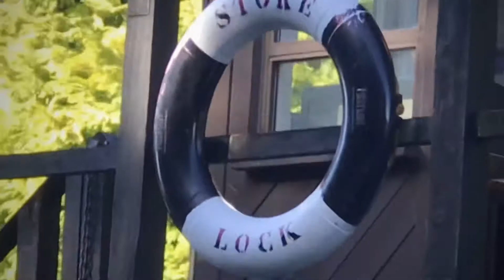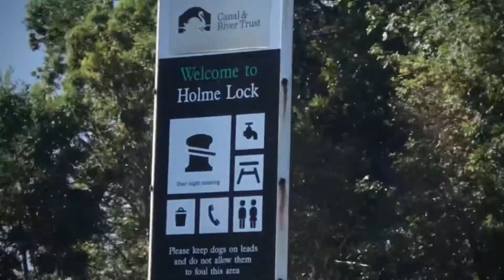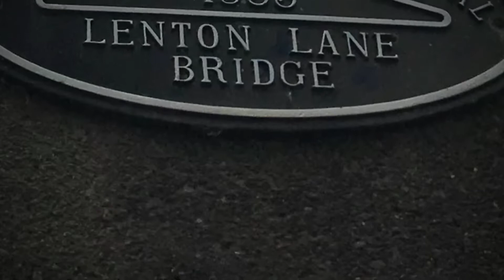Nottingham canal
River Trent heading south
Nottingham next